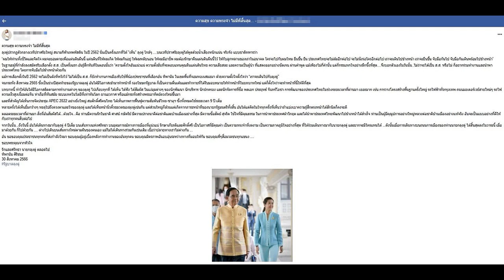'วิโรจน์' สงสัย ยังมีคนสนใจข่าว 'ชลน่าน' ลาออกอีกหรือ ชี้ไม่ได้ออกแบบตัวเปล่าเล่าเปลือย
‘วิโรจน์’ สงสัย ยังมีคนสนใจข่าว ‘ชลน่าน’ ลาออกอีกหรือ ชี้ไม่ได้ออกแบบตัวเปล่าเล่าเปลือยเพื่อเสียสละ แต่ออกไปได้นั่งรมต. คงมีคนอยากออกเยอะ

เมื่อวันที่ 30 ส.ค.66 ที่รัฐสภา นายวิโรจน์ ลักขณาอดิศร สส.แบบบัญชีรายชื่อ พรรคก้าวไกล กล่าวถึงกรณี นพ.ชลน่าน ศรีแก้ว สส.น่าน หัวหน้าพรรคเพื่อไทย เตรียมลาออกจากตำแหน่งหัวหน้าพรรคว่าเป็นการรับผิดชอบที่ไปจับมือกับพรรค 2 ป. หรือไม่
นายวิโรจน์ กล่าวว่า เป็นเรื่องของนพ.ชลน่าน แต่ยังมีคนสนใจข่าวนี้อยู่อีกหรือ คิดว่าการประกาศลาออกจากหัวหน้าพรรคแล้วก็ไปเป็นรัฐมนตรี ส่วนตัวมองข้ามช็อตไปแล้ว
เมื่อถามว่าการลาออก นพ.ชลน่านจะช่วยลดแรงเสียดทานที่พรรคเพื่อไทยโดนโจมตีได้หรือไม่ นาย
วิโรจน์ ย้อนว่า นักข่าวถามก็รู้อยู่แล้วว่าเป็นการเพิ่มหรือลดแรงเสียดทาน เพราะไม่ใช่การลาออกไปตัวเปล่าเล่าเปลือย
“ถ้าลาออกแบบนี้ ก็คงมีคนอยากลาออกเยอะแยะไปหมด เพราะคำว่าลาออกในมุมมองของประชาชนคือการแสดงความรับผิดชอบ แต่การลาออกลักษณะนี้เหมือนลาออกไปรับตำแหน่งที่ใหญ่โตขึ้น ให้คุ้มกับสิ่งที่ตนเองได้ทำ” นายวิโรจน์ กล่าว